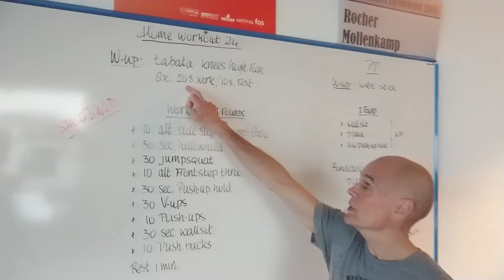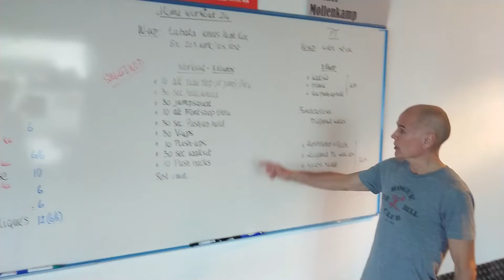Home workout 24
W-up: tabata knees high run
8 x 20 sec run/10 rest

Workout 3 rounds

10 alt side step (jump) thru
30 sec hollowhold
30 jumpsquat
10 alt frontstep thru
30 sec push-up hold
30 v-ups
10 push-ups
30 sec wallsit
10 Push backs

Rest 1 min between rounds